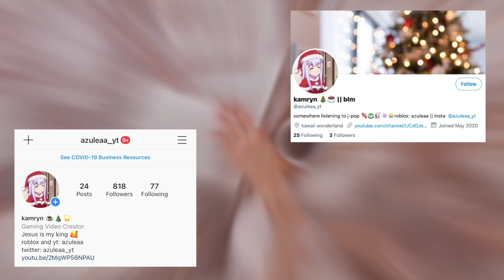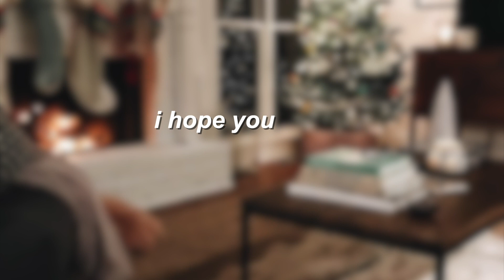aesthetic Christmas pajama codes for bloxburg and rhs || roblox ♡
❅ 𝙬𝙚𝙡𝙘𝙤𝙢𝙚 𝙩𝙤 𝙖𝙯𝙪𝙡𝙚𝙖𝙖'𝙨 𝙥𝙚𝙥𝙥𝙚𝙧𝙢𝙞𝙣𝙩 𝙘𝙖𝙛𝙚 ❅

𝗯𝗶𝗯𝗹𝗲 𝘃𝗲𝗿𝘀𝗲 𝘁𝗼 𝘀𝗵𝗮𝗿𝗲: A generous person will prosper; whoever refreshes others will be refreshed. Proverbs 11:25 ♡

𝐰𝐡𝐚𝐭'𝐬 𝐨𝐧 𝐭𝐡𝐞 𝐦𝐞𝐧𝐮 𝐭𝐨𝐝𝐚𝐲?
today i put together some cozy, aesthetic Christmas pajama outfits, just in time for the holidays! i hope today’s video will help you in your roleplays :)

𝐝𝐨𝐧'𝐭 𝐤𝐧𝐨𝐰 𝐡𝐨𝐰 𝐭𝐨 𝐮𝐬𝐞 𝐜𝐨𝐝𝐞𝐬?
1. Go to a wardrobe and click “customize character”.
2.  Click “default outfit” or whichever outfit slot you want
3.  Click the blue shirt icon
4.  Click “custom pants” ( the button with the plus sign and pants symbol), then you’re done
   * for shirts you click the shirt icon *
   *for accessories just click the + sign*

𝙩𝙝𝙚𝙨𝙚 𝙫𝙞𝙙𝙚𝙤𝙨 𝙩𝙖𝙠𝙚 𝙝𝙤𝙪𝙧𝙨, 𝙞𝙛 𝙮𝙤𝙪 𝙘𝙤𝙪𝙡𝙙 𝙧𝙖𝙩𝙚 𝙩𝙝𝙚 𝙘𝙖𝙛𝙚 (𝙡𝙚𝙖𝙫𝙚 𝙖 𝙡𝙞𝙠𝙚) 𝙬𝙤𝙪𝙡𝙙 𝙝𝙚𝙡𝙥 𝙖 𝙡𝙤𝙩 ;)
𝗺𝗲𝗿𝗿𝘆 𝗖𝗵𝗿𝗶𝘀𝘁𝗺𝗮𝘀! 🎄✨